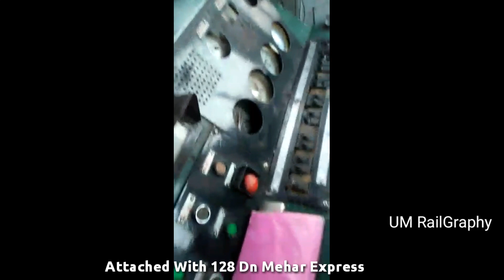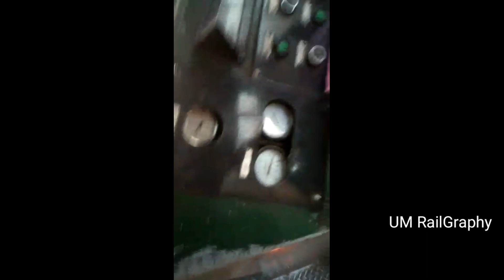Speedy Cab Ride of PHA-20 8320|| Tarnoul to Fateh Jang Railway Station|| Continous Whistles|| 128 Dn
Locomotive: PHA-20 8320
Location: Tarnoul to Fateh Jang Railway Station
Train: 128 Dn Mehar Express
Date: 08-01-19
Time: 5:18 PM